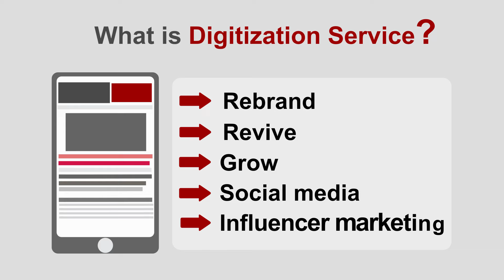What are Digitization services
This video is about Newreach Digitization services

Newsreachindia Newsreach NewsReach helps digitally transform and partner with the publishers, newspapers, reporters, and PGCC’s from rural and urban areas and helps them globalize their reach and monetize their content.

NewsReach is working towards building news ecosystem 2.0 where the hyper-local content reaches a global audience and the local publishers get complete worth of the authentic content they report. With our marketplace, we plan to create one of a kind content platform where the content creators can Buy, Sell and License their content.